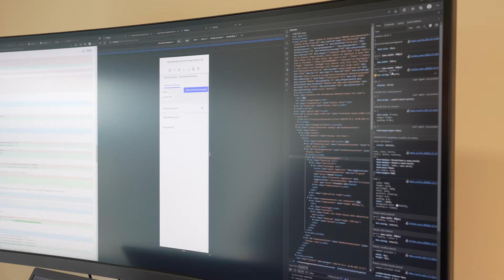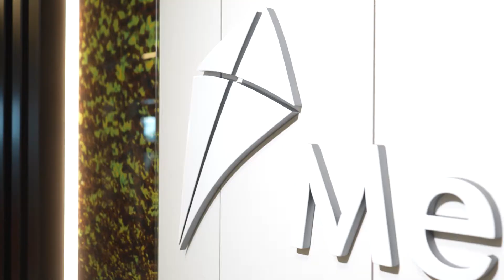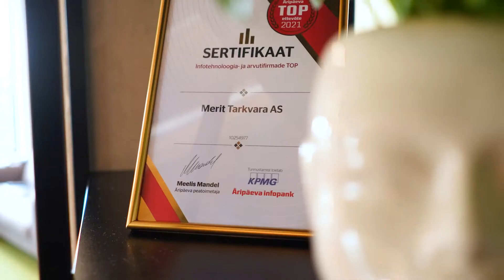Merit Tarkvara - Eesti #1 majandustarkvara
Merit Aktiva #1 raamatupidamisprogramm Eestis. Kasutamine on lihtne ja suure töö teeb Sinu eest ära automaatika.

Merit Palk on Eesti kõige populaarsem palgaprogramm.
Kasutamine on lihtne ja maksumäärad uuenevad automaatselt ja tänu sellele on maksuarvestus alati 100% õige.